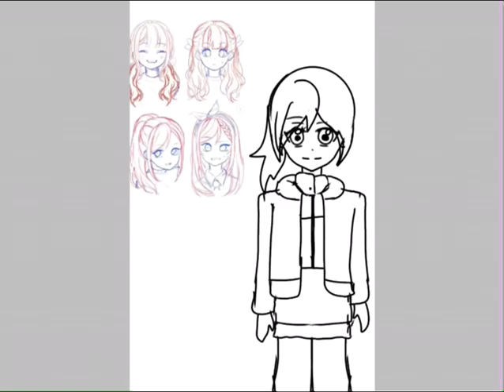Meet my OC Amna Khan!